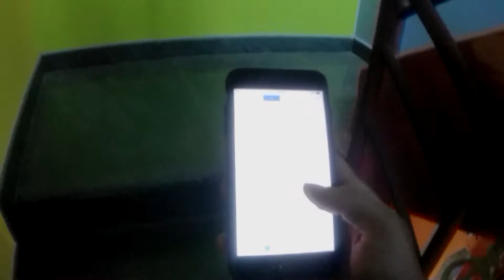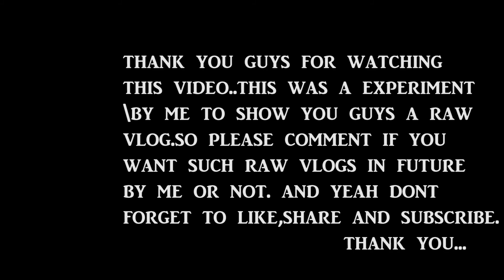UPDATE ON UPCOMING OOTY VLOGS|NOT A CLICKBAIT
Friends a small update on my upcoming ooty vlogs and a very happy  mahalaya :)
did an experiment on this vlog so do comment if u want me to make vlogs like this in future
extremely sorry for the late update guys..internet wasnt working.